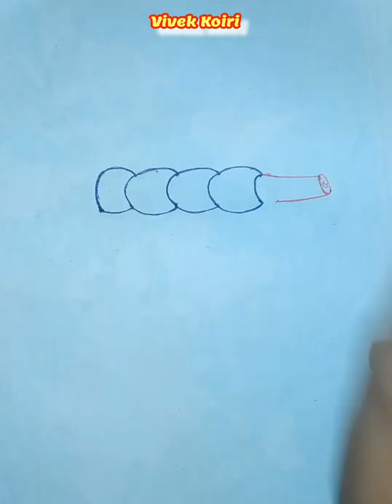🐍How to draw a snake hanging on tree /easy snake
🐍How to draw a snake climbing on tree /easy snake